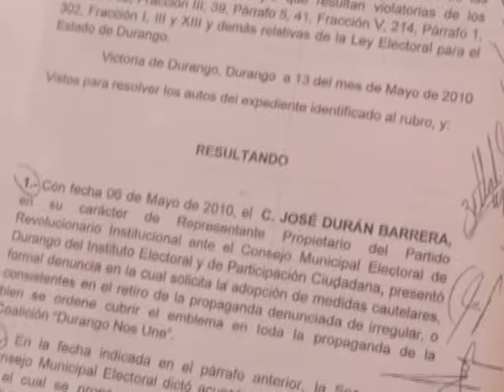JUAN CARLOS GUTIERREZ FRAGOSO.wmv